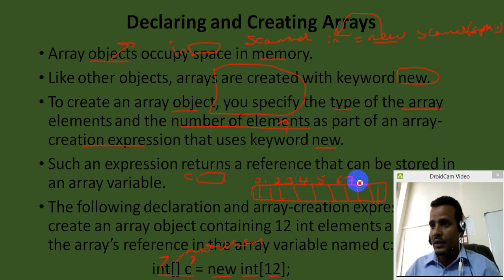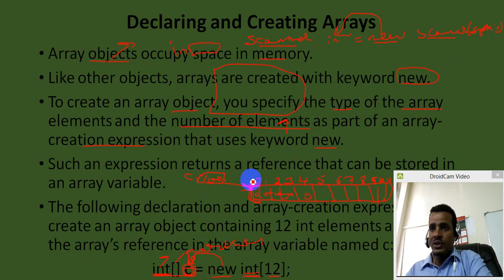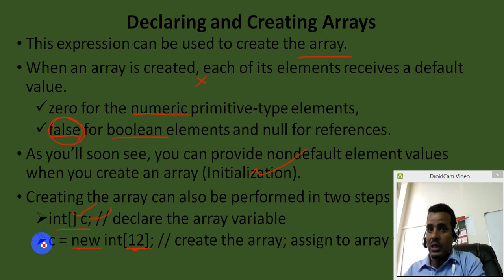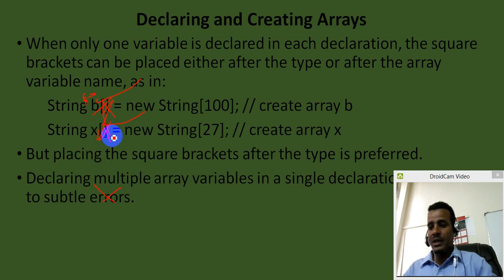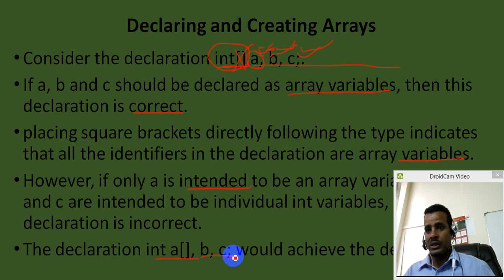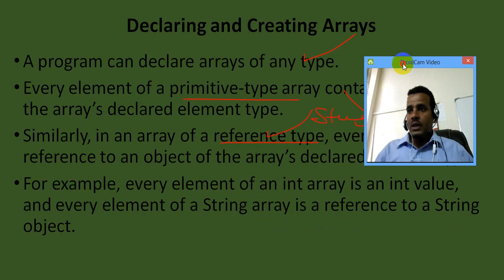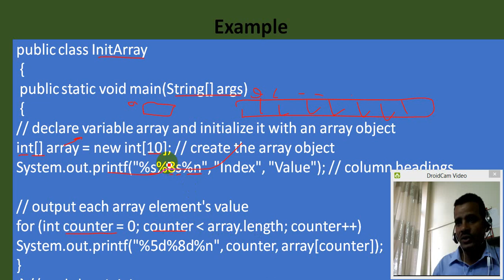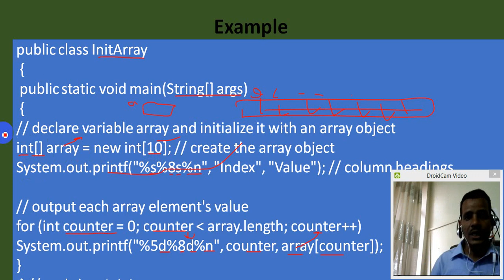Lecture 39: java Programming Tutorial Declaring an array in Amharic | በአማርኛ